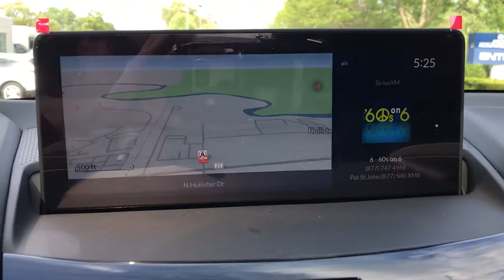2021 Acura RDX Libertyville, Lincolnshire, Highland Park, Palatine, Vernon Hills, IL X2734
MAJESRIC BLACK PEARL New 2021 Acura RDX available in Libertyville, Illinois at McGrath Acura Libertyville. Servicing the Lincolnshire, Highland Park, Palatine, Vernon Hills, IL area.
2021 Acura RDX w/A-Spec Package - Stock#: X2734 - VIN#: 5J8TC2H65ML032439

2021 Acura RDX A-Spec Package MAJESRIC BLACK PEARL